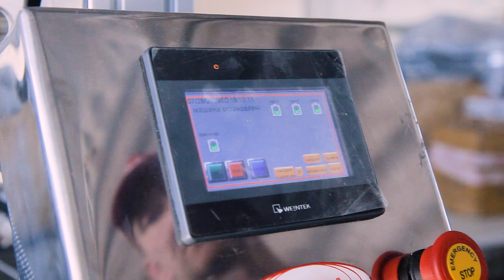Линия этикетировки картонных коробок с системой нанесения RFID-меток АЭ-5